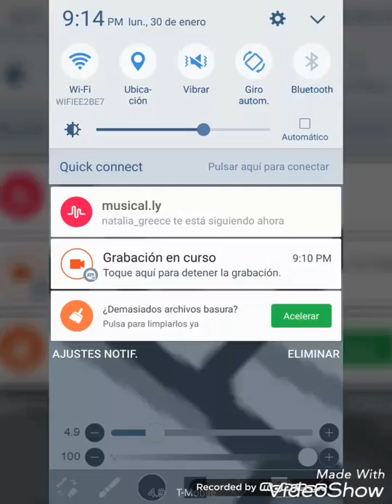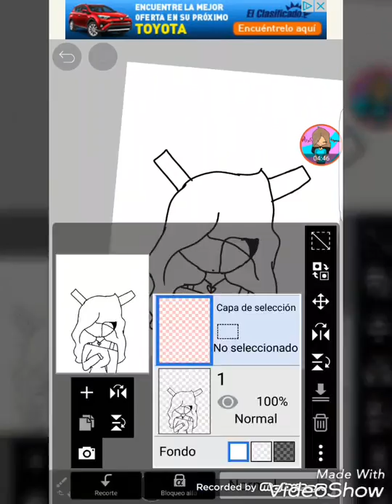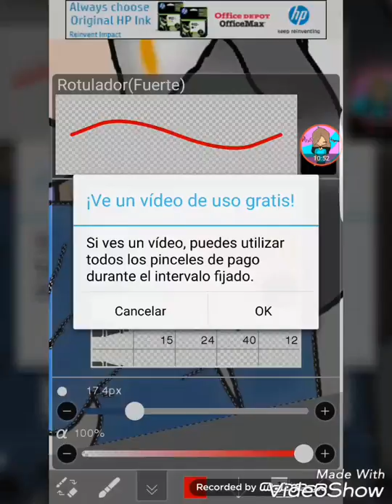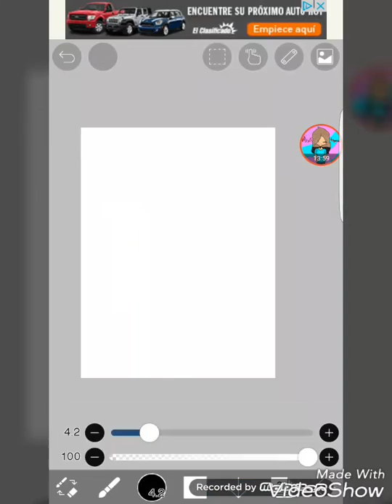I did some thing bad (speedpaint)